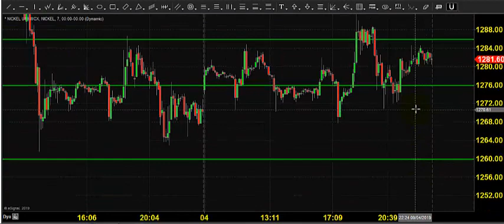MCX NICKEL TRADING TECHNICAL ANALYSIS SEP 05 2019 TAMIL CHENNAI TAMIL NADU INDIA